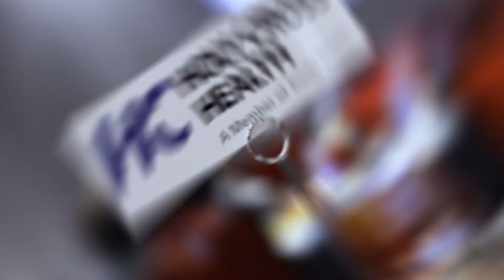Hispanic Leadership Awards Gala 2023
The Hispanic Chamber of Commerce Montgomery County (HCCMC) hosted the Hispanic Leadership Awards Gala on Thursday, October 12th, celebrating our 25th anniversary and the conclusion of Hispanic Heritage Month. The Gala also served as a platform to celebrate and highlight outstanding leaders in our community dedicated to improving Montgomery County. HCCMC proudly presented a series of well-deserved awards, recognizing excellence and commitment.

The event was an unforgettable night of reflection, celebration, and a strong sense of community pride. HCCMC thanks all the honorees, sponsors, and attendees for making this event a resounding success. Here's to the continued growth, success, and positive impact of our Hispanic leaders in Montgomery County!